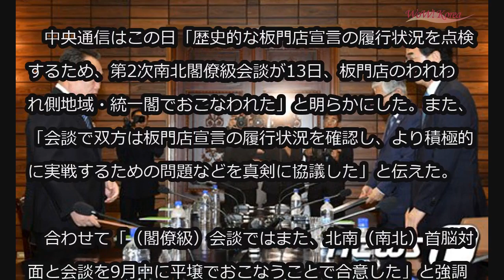北朝鮮メディア、南北閣僚級会談を報道「9月中に平壌で首脳会談」 (8/14)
北朝鮮メディア、南北閣僚級会談を報道「9月中に平壌で首脳会談」

北朝鮮官営・朝鮮中央通信は14日、南北が前日に板門店で閣僚級会談を開き、9月中に平壌（ピョンヤン）で首脳会談をおこなうことに合意したと報道した。

　中央通信はこの日「歴史的な板門店宣言の履行状況を点検するため、第2次南北閣僚級会談が13日、板門店のわれわれ側地域・統一閣でおこなわれた」と明らかにした。また、「会談で双方は板門店宣言の履行状況を確認し、より積極的に実戦するための問題などを真剣に協議した」と伝えた。

　合わせて「（閣僚級）会談ではまた、北南（南北）首脳対面と会談を9月中に平壌でおこなうことで合意した」と強調した。